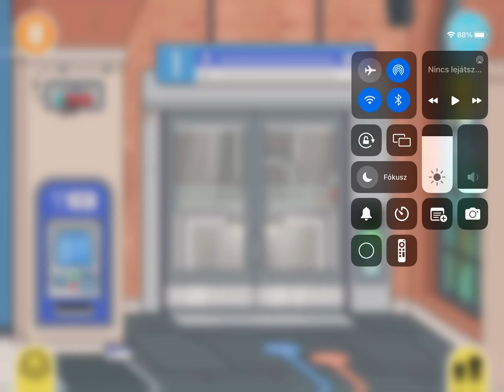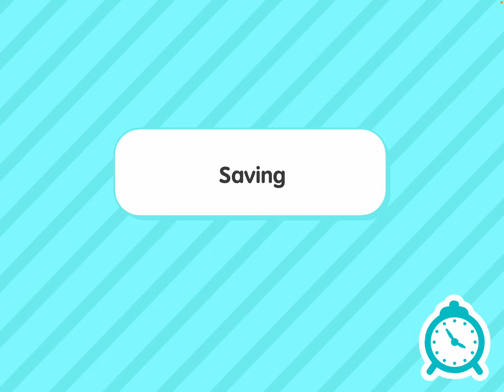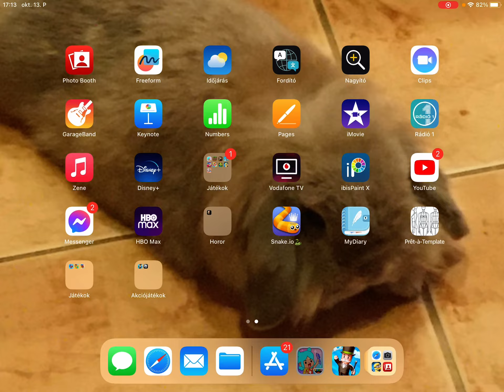Toca boca Balett suli